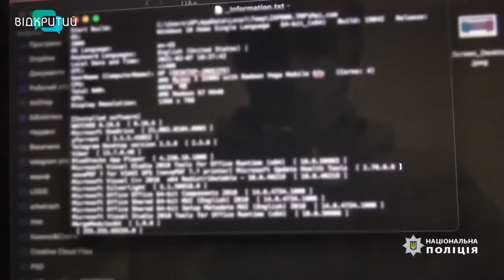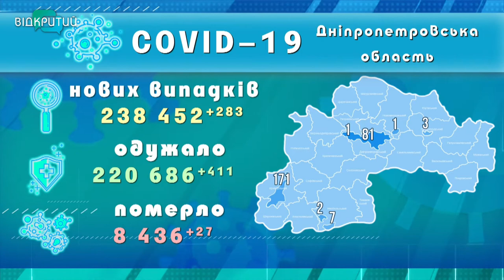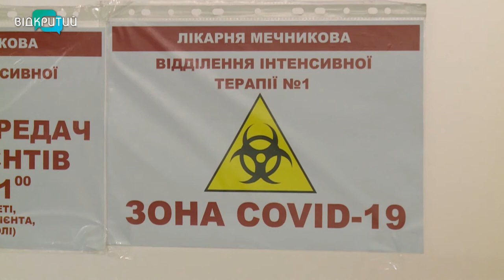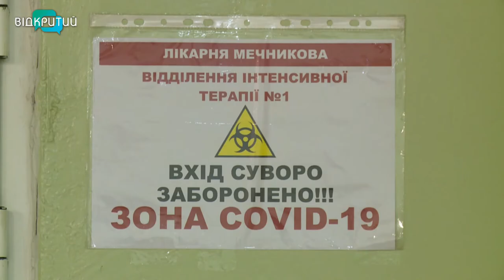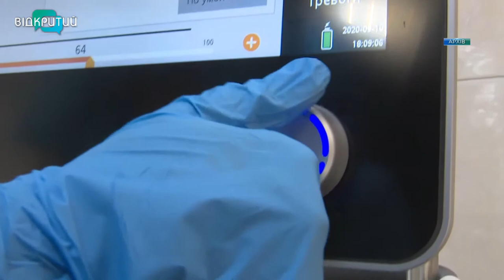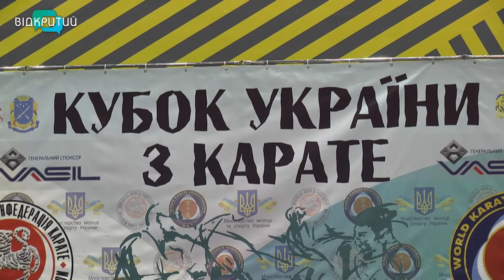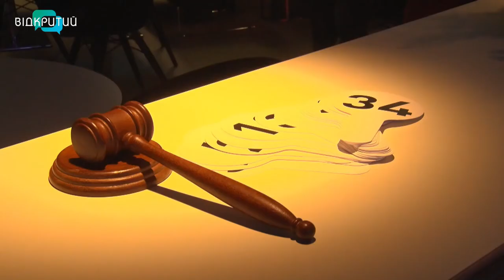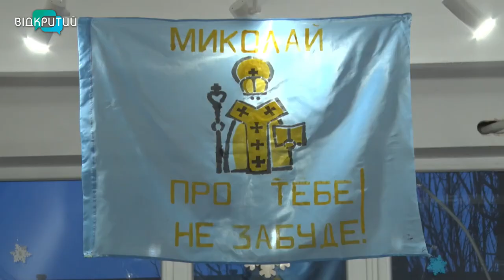Новини OPEN NEWS від 13 грудня 2021 року 20:15